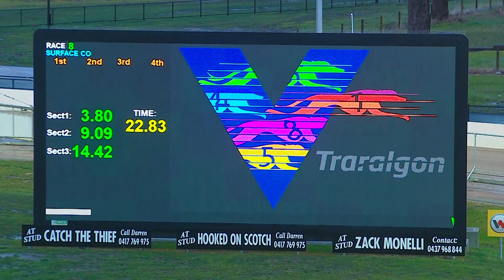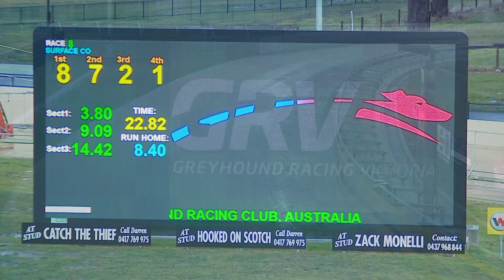TRA MON 06 JUN 22 R8